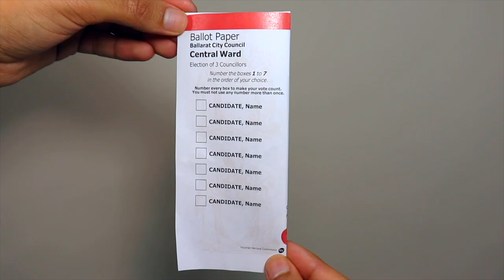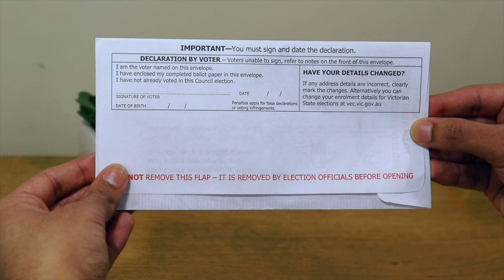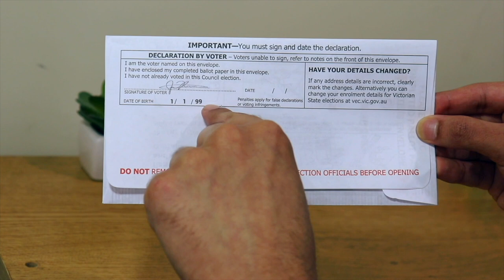How to vote correctly (Vietnamese)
Information in Vietnamese about how to vote correctly in the Victorian 2020 local council elections.